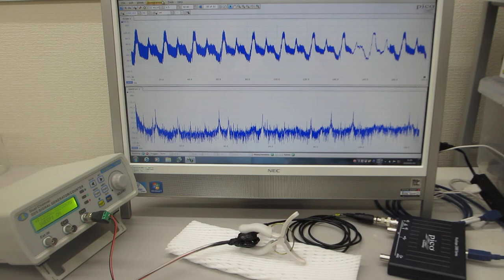メガヘルツの超音波発振制御プローブ（超音波システム研究所）